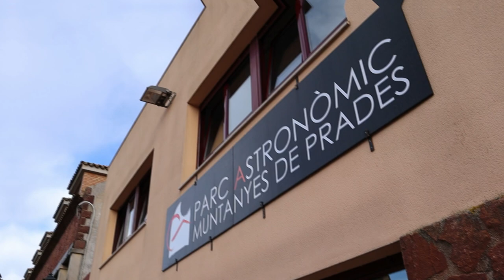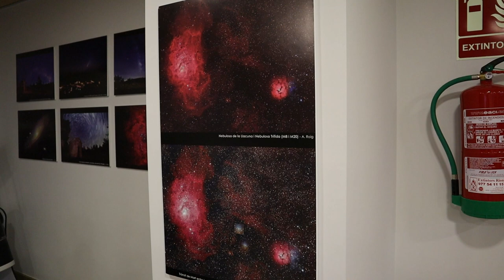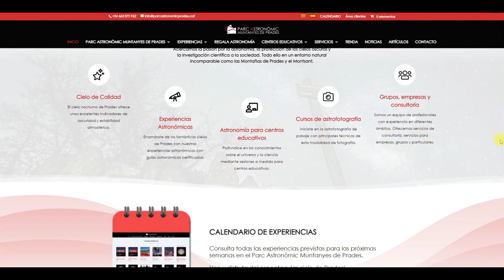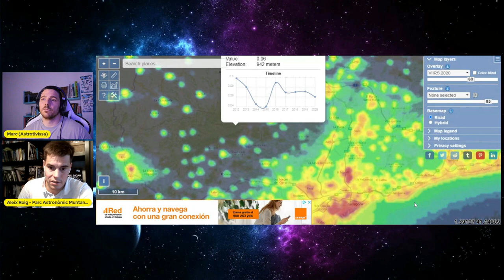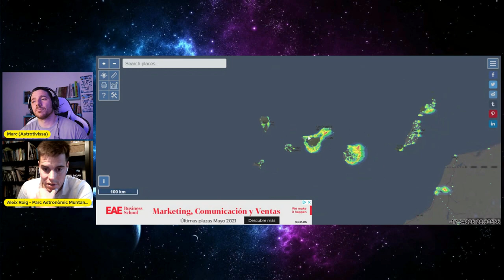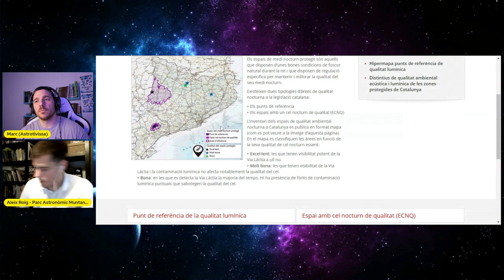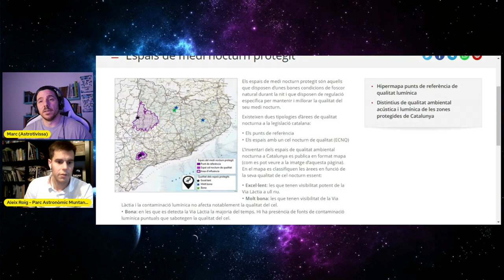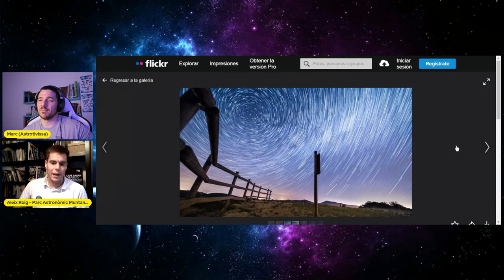🔭Visita al PARC ASTRONÒMIC MUNTANYES DE PRADES y la contaminación lumínica, por ALEIX ROIG🪐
Esta vez tenemos un video distinto, visitamos el Parc Astronòmic Muntanyes de Prades y realizamos sus actividades periódicas de divulgación. Veremos la problemática que se encontraron y entrevistaremos a su director, Aleix Roig, también astrofotógrafo. Quien nos contará su aventura, su proyecto y trataremos la problemática de la contaminación lumínica, viendo qué se puede hacer para combatirla y sus efectos.

Agradecer a Aleix, Georgina y al Parc la colaboración y aportación de algunas de las imágenes.

😉🙏Si quieres apoyar el canal también puedes utilizar este enlace para hacer tus compras de Amazon no te cuesta nada y yo te lo agradezco.